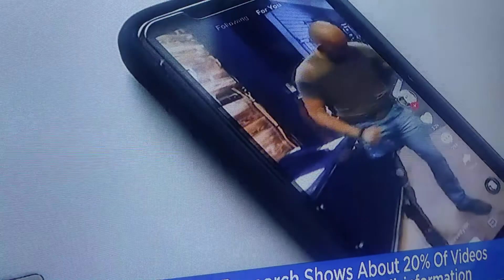TikTok warning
If you or your children use TikTok, there is a warning about misinformation on its website when you search for videos like news topics about the 2020 presidental election, the Russia-Ukraine war, and more. TikTok's community guidelines says that it does not allow misinformation on its website.